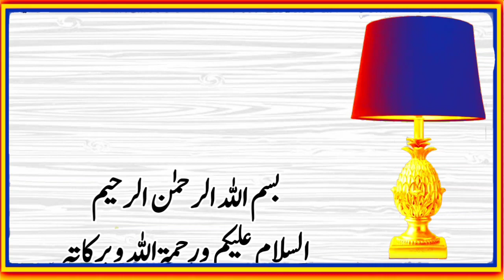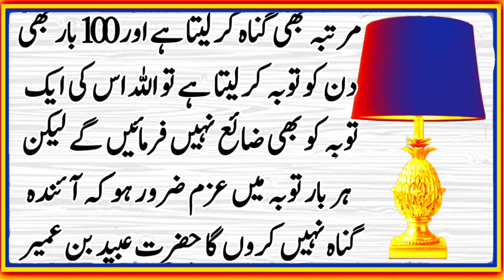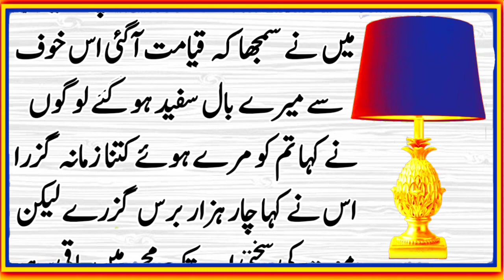Marty Waqt Kuch Log Muskraty Kiyun Hain? ll Hadees in Urdu ll Orhan Voice Official